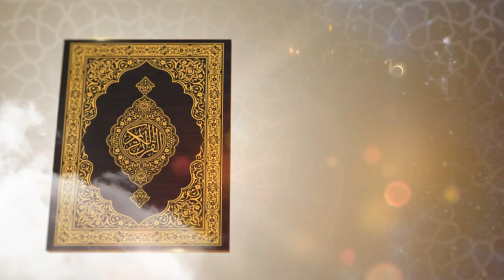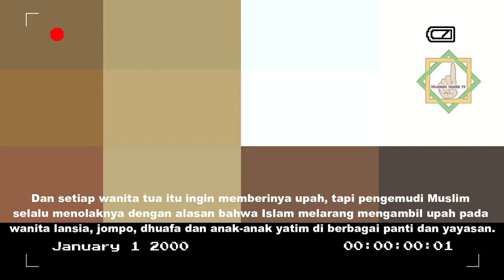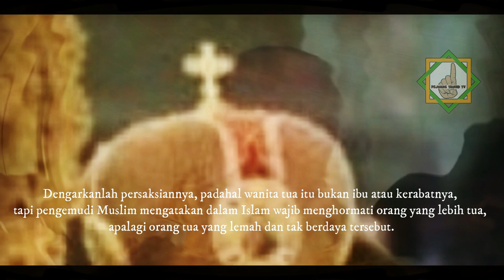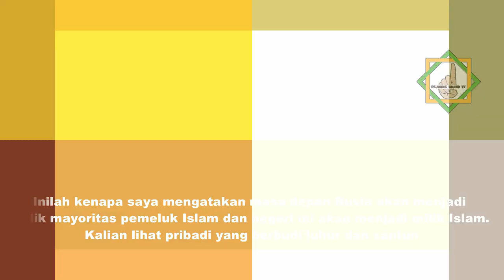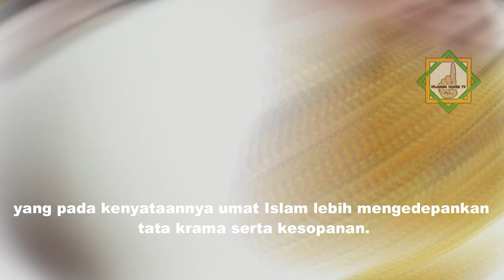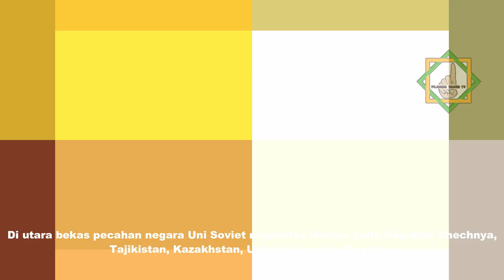GEMPAR❗❗IMAM BESAR KATOLIK SAMBIL MENANGIS MENGAKUI ISLAM ADALAH AGAMA YANG BENAR